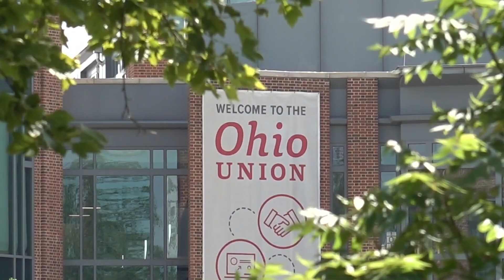Ohio State trustees approve tuition increase for incoming freshmen, graduate students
The Ohio State University’s Board of Trustees has unanimously passed an increase in the price of tuition for the incoming freshman class during a meeting on Friday.